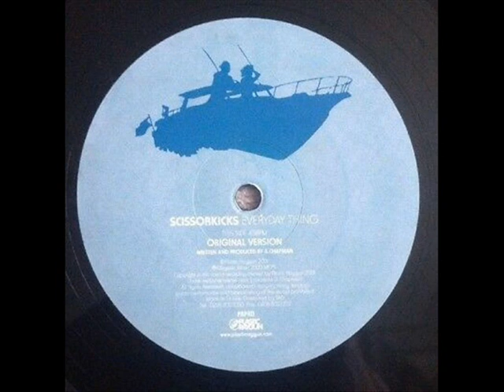Scissorkicks - Everyday thing (Stabilizer Remix)